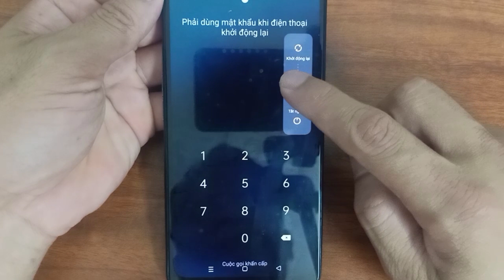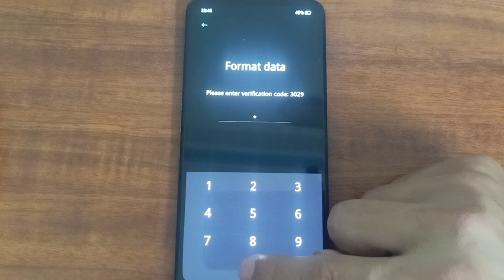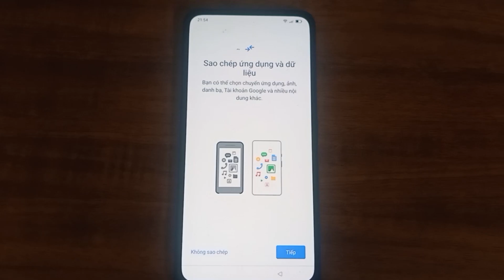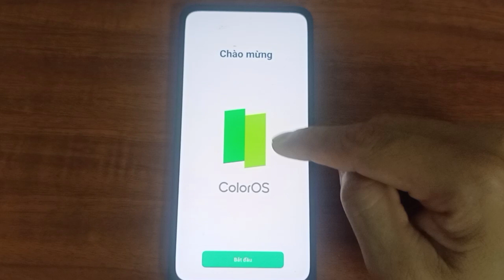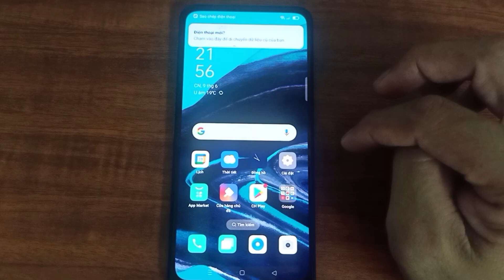Mẹo phá mật khẩu màn hình tại nhà oppo Reno 2f | Tips to crack oppo Reno 2f screen password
Mẹo phá mật khẩu màn hình oppo Reno 2f | Tips to crack oppo Reno 2f screen password | HAM TÌM TÒI